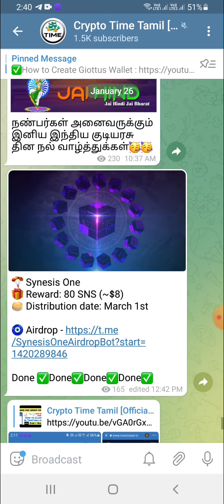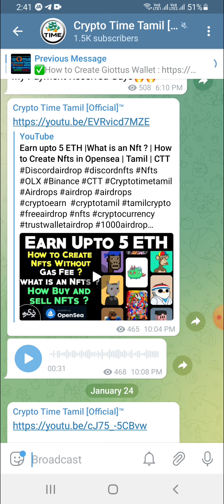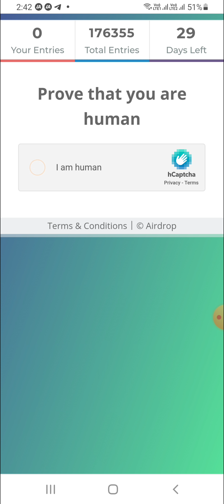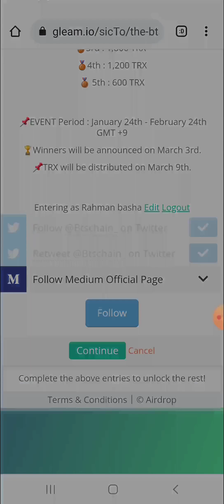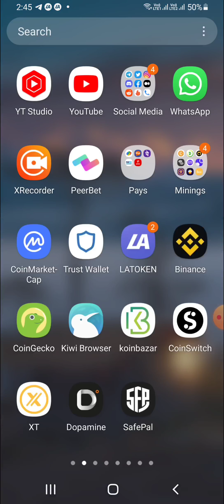$5000 Trx Giveaway Airdrop For All users | Tamil | CTT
❤️ Zebpay Exchange -